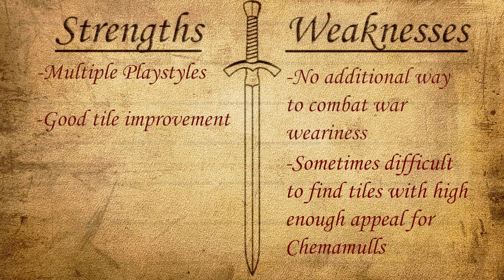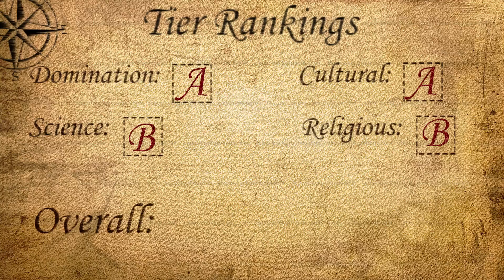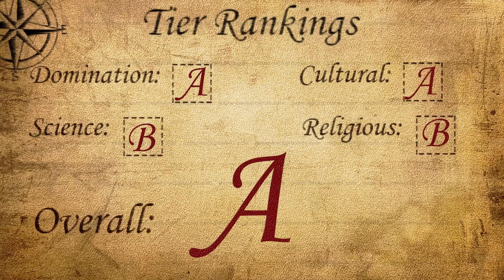Civilization VI: Rise and Fall Leader Spotlight - Lautaro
Edit:  Upon playing the Mapuche a bit more, I would definitely change some of their ranks.  I would lower their Domination and Overall rankings both to C's.

Sorry for some of the weird audio things that happened in this one, I'm not sure what caused them honestly, but they'll be fixed for the next one!

Lautaro is the leader of the Mapuche in Civilization VI: Rise and Fall!  His abilities give him a few perks towards playing aggressively against your neighbors, but also make it quite easy to turtle up and defend yourself!  His  unique tile improvement is one of the best in the expansion, making him a cultural powerhouse.